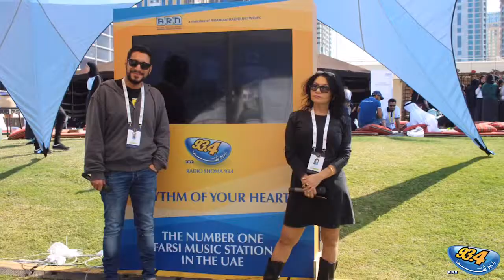Dubai Tour With Radio Shoma